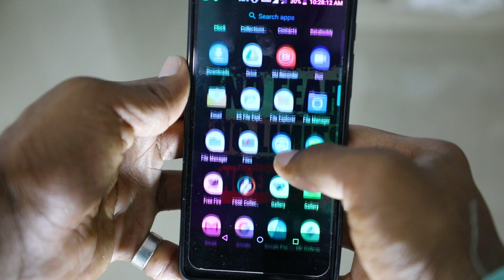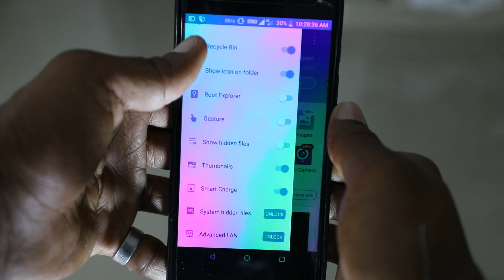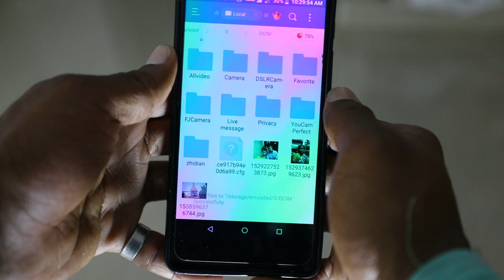Delete ஆன photo திரும்ப எடுக்க 1 நிமிடம் போதும்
Today we are going to talk about how to recovery deleted image in your android  mobile with in 1 minute ,Tamil explanation ..so don't skip  this video stay watch full video and share this clip to your friends

                                                 ttaa ttaa bye bye ...k